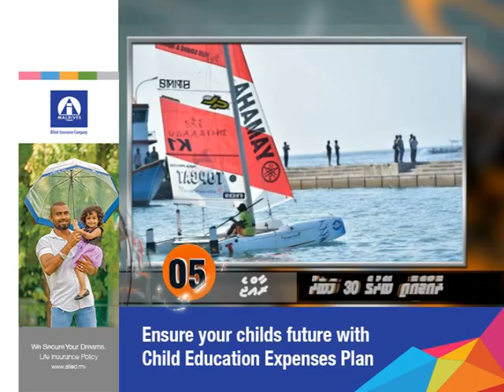News in 30 8th March 16